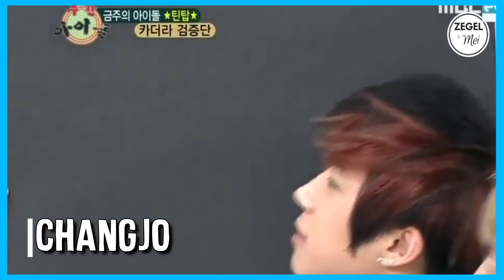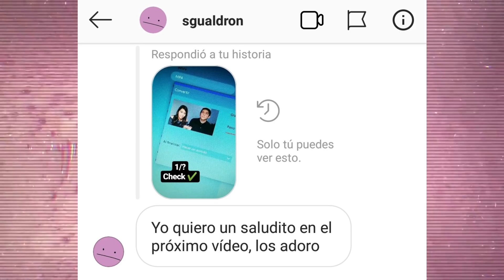HABILIDADES RARAS DE LOS IDOLS | ZEGEL & MEI